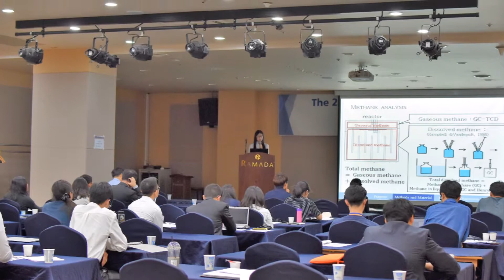KKNN UCC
KAIST-Kyoto-NTU-NUS Symposium on Environmental Engineering

KKNN은 1997년 부터 아시아 4개국의 대표적인 과학기술 선도대학들이 매년 여름마다 개최하고 있는 환경공학 관련 심포지움입니다.

KKNN에서는 환경공학 관련 연구발표뿐 아니라, 대학원 학생들이 중심이되어 정보교환 및 4개 대학간 친목을 도모하는 역할도 수행하고 있습니다.

2017년 서울에서 26회 KKNN이 개최되었으며, 2018년에는 일본의 교토에서 27회 KKNN이 개최될 예정입니다.